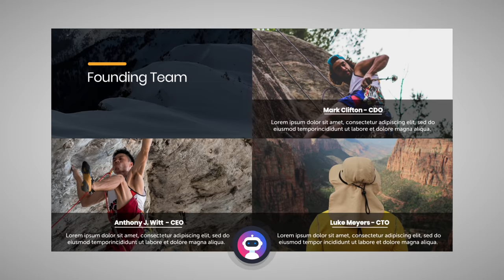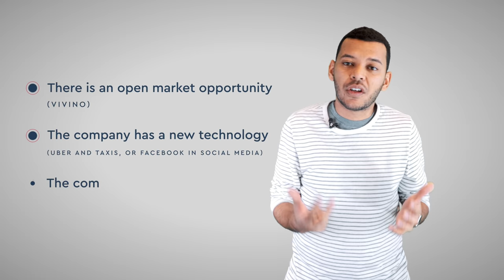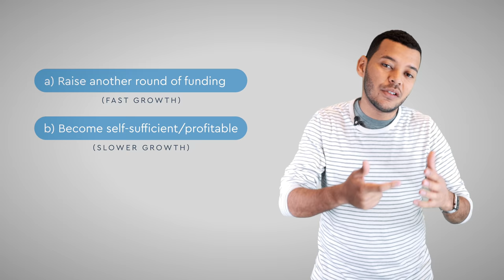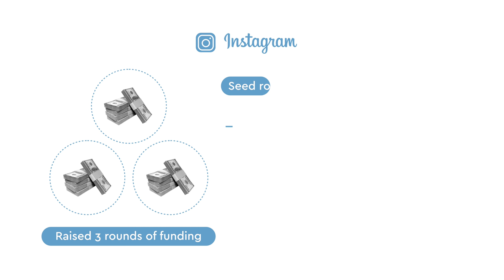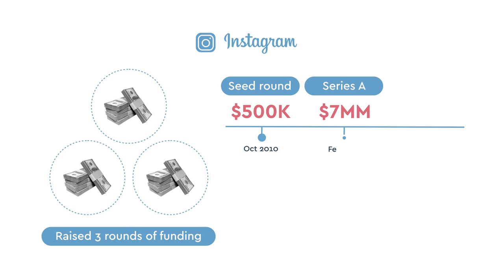Why do startups fail after MILLIONS of dollars?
Ready to validate your startup business idea?
Slidebean can help validate your business idea with our:
► Lean Validation Board Template and other tools
► Startup Business Validation Lessons
► Startup Community Events
& more…

Are you ready to pitch to investors? We can help ►

"How does your company fail after raising $50MM?" This was a real question on one of our Company Forensics videos. For someone outside the startup ecosystem, the amounts of money these companies raise just seem obscene. Some companies (Uber, WeWork) raise BILLIONS. Even smaller companies deal with rounds in the millions of dollars, and valuations in the hundreds of millions. So why do investors pour so much money into these tech startups? Today, I'm going to tell you why.